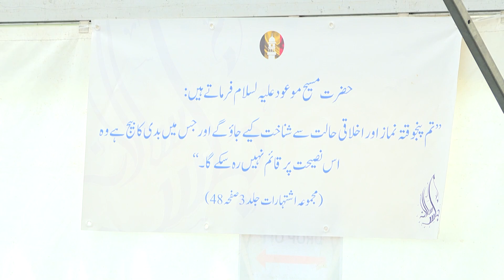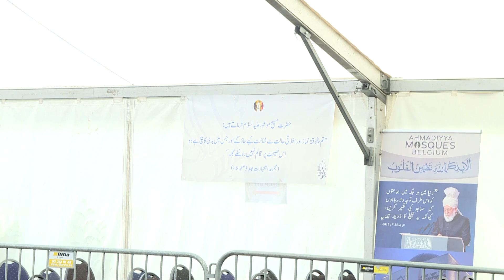Speech Urdu: European society & Islamic teachings | Jalsa Salana Belgium 2024